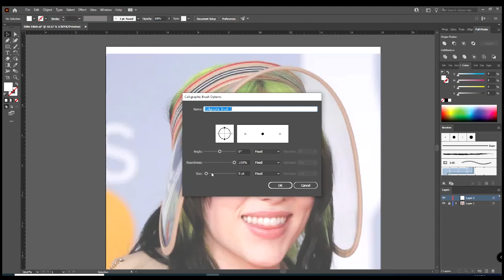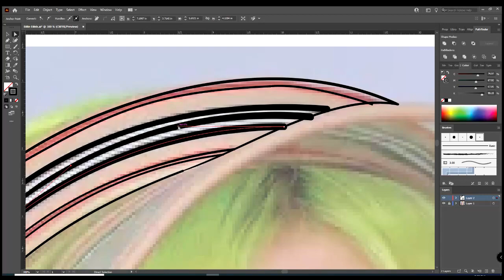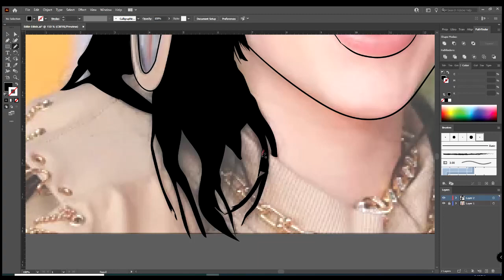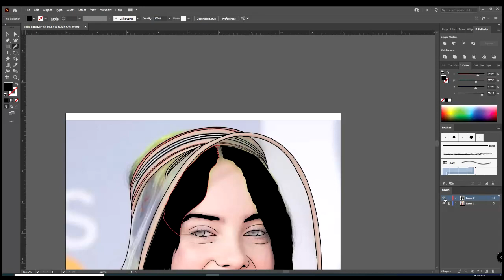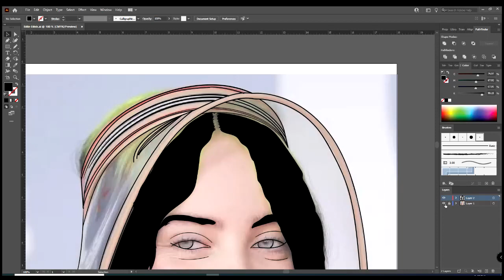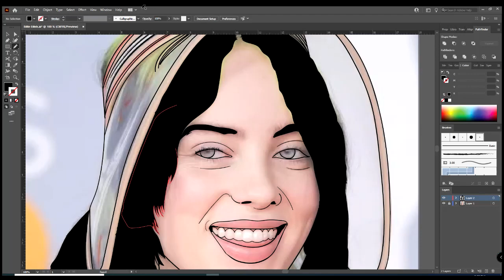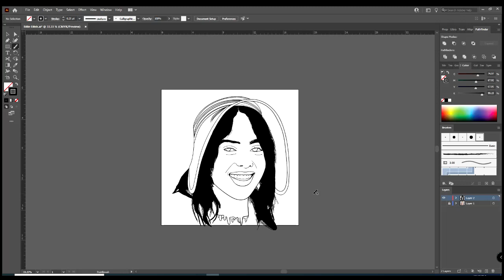Drawing BILLIE EILISH - SPEED ART Pt.1- (Adobe Illustrator)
Here is my first speed art video for the new channel drawing Billie Eilish using Adobe Illustrator. This video focuses on drawing the line work.   I love Billie Eilish music and its a honor to draw her in illustrator.  I am still improving daily in vector art. I hope this speed art video shows you how I go about making artwork.  If you have tips or you have questions please feel free to let me know.  I answer every comment.  Pt. 2 will focus on coloring and shading.  Expect it to release on Friday!